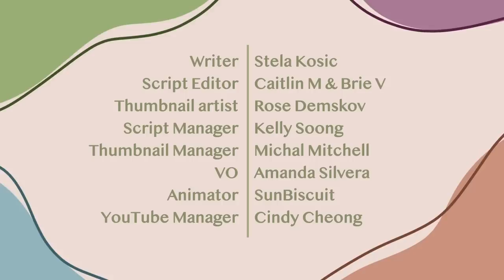Psychology Behind Dangerous Social Media Challenges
These viral social media challenges may seem like a game, but they actually represent individuals putting their safety at risk for likes, clicks, and views. While social media  platforms do the best they can to avoid responsibility, we can’t help but wonder how can they let this happen?!

Let’s take a look at the psychology behind these challenges to raise awareness about this widespread problem.

Writer: Stela Košić
Script Editor: Caitlin McColl and Brie Villaneuva
Assigned thumbnail artist: Rose Demskov
Script Manager: Kelly Soong
Thumbnail Artist: Rose Demskov
Thumbnail Manager: Michal Mitchell
Voice Over: Amanda Silvera
Animator: SunBiscuit
YouTube Manager: Cindy Cheong

Resources:
Ahmed, A., & Ahmed, A. (2021, November 19). TikTok researches on the riskier challenges and what drives the young population to participate in them. Digital Information World.

Bloemen, N., & de Coninck, D. (2020). Social Media and Fear of Missing Out in Adolescents: The Role of Family Characteristics. Social Media + Society, 6(4), 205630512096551.

Eleuteri, S., Saladino, V., & Verrastro, V. (2017). Identity, relationships, sexuality, and risky behaviors of adolescents in the context of social media. Sexual and Relationship Therapy, 32(3–4), 354–365.

Falgoust, G., Winterlind, E., Moon, P., Parker, A., Zinzow, H., & Chalil Madathil, K. (2022). Applying the uses and gratifications theory to identify motivational factors behind young adult’s participation in viral social media challenges on TikTok. Human Factors in Healthcare, 2, 100014.

Sherman, L. E., Payton, A. A., Hernandez, L. M., Greenfield, P. M., & Dapretto, M. (2016). The Power of the Like in Adolescence. Psychological Science, 27(7), 1027–1035.

Sweet, J. (2021, September 7). Why People Do the Milk Crate Challenge and Other Risky Stunts. Verywell Mind.